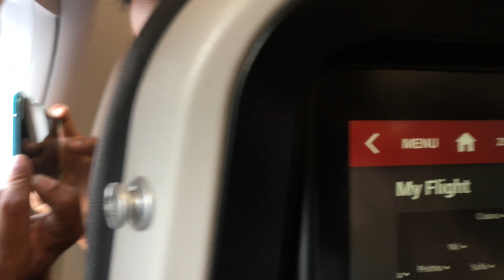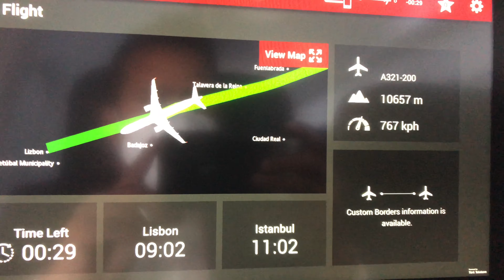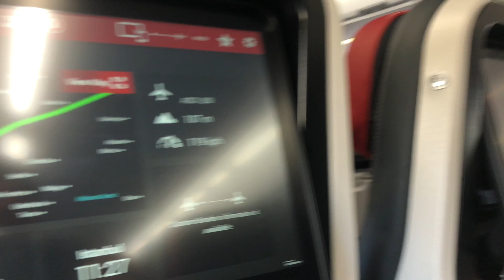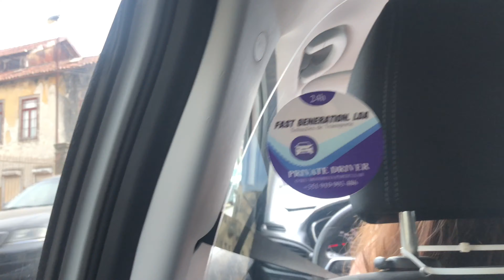তুর্কি বিমানবন্দর থেকে পর্তুগাল এর লিসবন বিমানবন্দর পৌঁছানোর পর পর্যন্ত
স্বপ্ন পূরনের জন্য আসলাম পর্তুগাল
কারন ইউরুপে একটা দেশ যে অভিবাসন পক্রিয়া খুব সহজ
আর ইউরুপের সর্ব প্রথম দেশে পর্তুগাল
পুরাতন দেশ হিসেবেই পরিচিত
আটলান্টিক মহাসাগরের সাথে পর্তুগাল যা বহু দর্শনার্তি আসে ভ্রমন করতে
যা সাগরের গর্জন কাছ থেকে উপলব্দি করা যায়,.